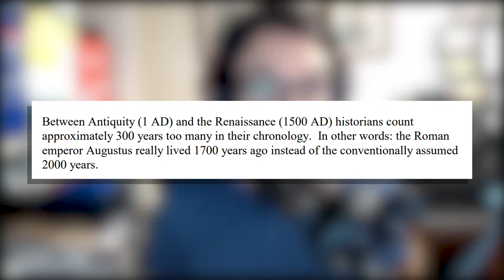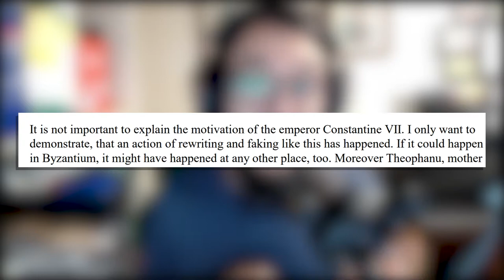What Year Is It?! - Phantom Time Hypothesis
"Did the Early Middle Ages Really Exist?"